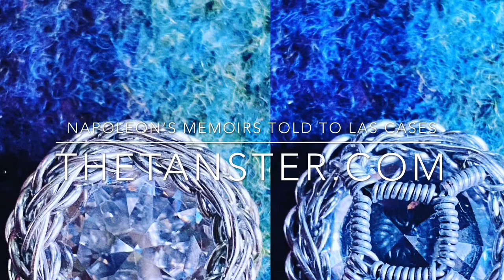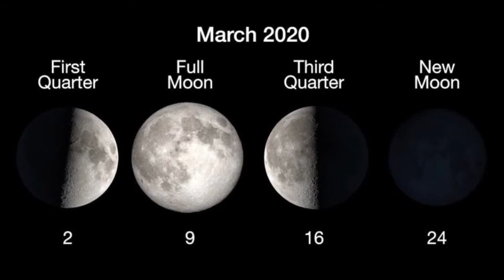Napoleon’s Memoirs told to Las Cases, Volume 2, Part 7, 1-19.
Napoleon had pure intentions.

Napoléon avait des intentions pures.